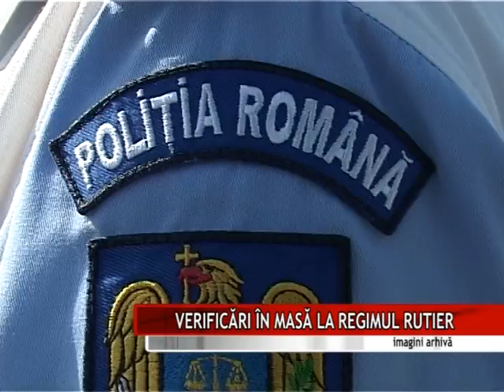VERIFICĂRI ÎN MASĂ LA REGIMUL RUTIER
În cadrul Calendarului Operaţiunilor TISPOL, până la sfârşitul lunii, poliţiştii rutieri desfăşoară activitatea Truck&Bus, în cadrul căreia vor fi verificate legalitatea transportului rutier de mărfuri mai mare de 3,5 tone şi a transportului de persoane mai mare de 8+1 locuri. Astfel şoferii trebuie să fie extrem de precauţi dacă nu vor să se trezească cu amenzi usturătoare, sau cu suspendarea carnetului.